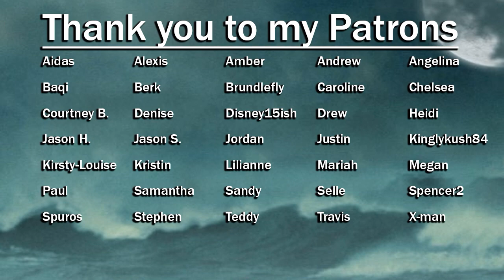LOST S04E04: Eggtown | Reaction | Part 2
Wasnt expecting that

This show aired on ABC and is distributed by Buena Vista Television (season 1–3)
Disney–ABC Domestic Television (season 4–6)
Produced by Bad Robot Productions Touchstone Television (season 1–3)
ABC Studios (season 4–6)
Created by Jeffrey Lieber, J. J. Abrams and Damon Lindelof

infringing.